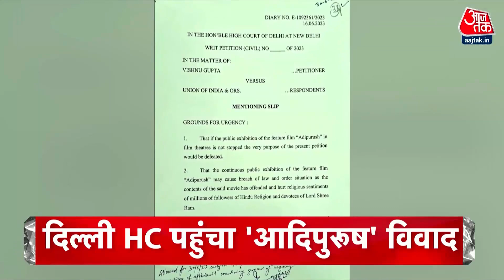Top Headlines of the Day: PM Modi US Visit | Joe Biden | West Bengal Panchayat Election | Bhopal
अमेरिका की धरती पर कुछ घंटे बाद कदम रखेंगे पीएम मोदी, ठोस समझौते के साथ मजबूत होगी दोस्ती की बुनियाद, दौरे से पहले कहा-भारत का वक्त आ गया .